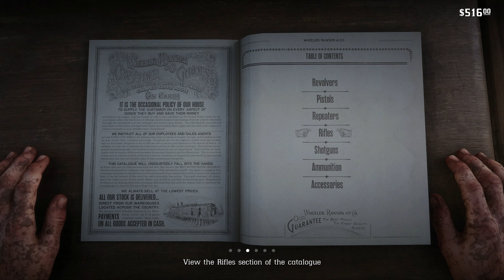Red Dead Redemption 2 | RTX 3080 | i9 10900F | 4K - | Sheep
GPU: NVIDIA GeForce RTX 3080
CPU: Intel(R) Core(TM) i9-10900F CPU @ 2.80GHz
Memory: 32 GB RAM (31.92 GB RAM usable)
Current resolution: 3840 x 2160, 60Hz
Operating system: Windows 10 Pro